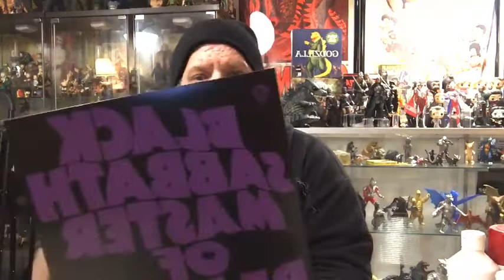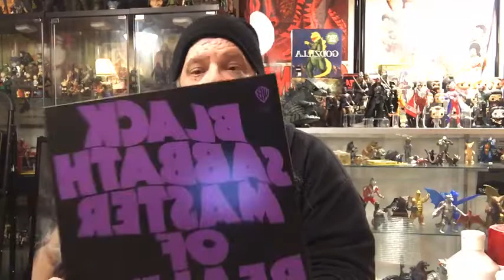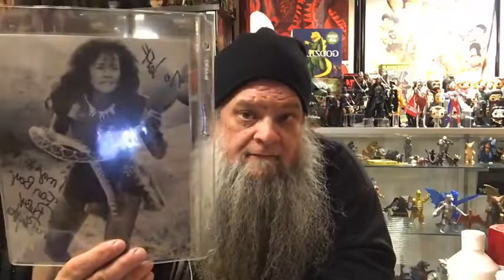Break On Through #84: the how and why of juicing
It's an action packed episode of Break On Through right here, people.

First, we have a controversial, provocative, and downright inflammatory reading from the cover of a Black Sabbath album ("Master of Reality", to be specific).

Then, The Unimpeachable President For Life digs into the art, the science, and the outright joy of juicing. No, we don't mean the Vitamix gathering dust under your kitchen sink. We mean BLEEDING, plain and simple.

What inspires a man to bleed on stage for the entertainment of others? Where does such an idea even come from? Is professional wrestling somehow involved?

Those questions, and many others, will be answered for you. All you have to do is watch and listen.

Jeff Clayton, king of Destructo Rock, broadcasts LIVE every Tuesday on the ANTiSEEN Facebook page. Bell time is 5:00 PM (Eastern). Head on over there and give it a "like", and better  yet, watch LIVE. experience "Break On Through" in the moment, as it happens!

The ANTiSEEN Official Youtube channel is proudly commercial free. Help us keep it so by visiting and shopping our vast array of ANTiSEEN merch.

Don't take a chance on missing one single utterance from the Heel Prez or his Cabinet.